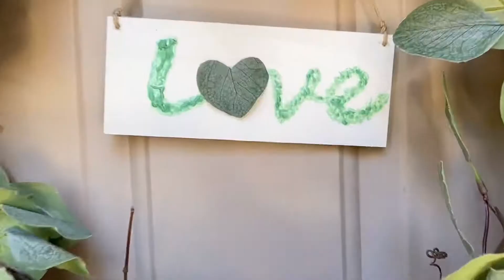Easy DIY 大门上的尤加利花环